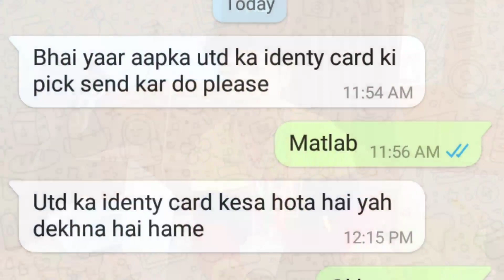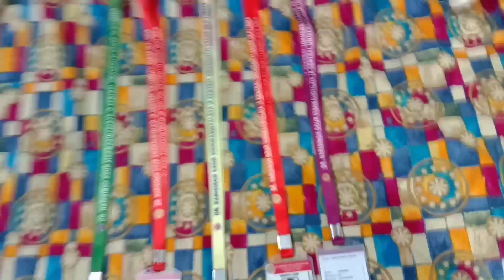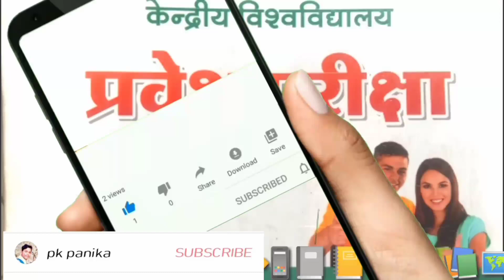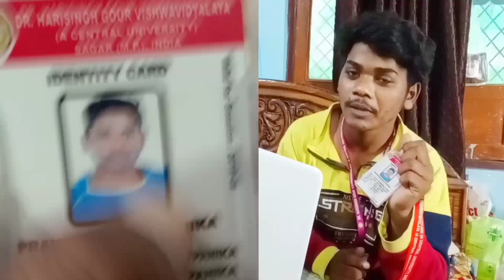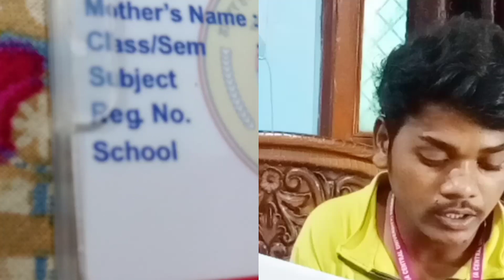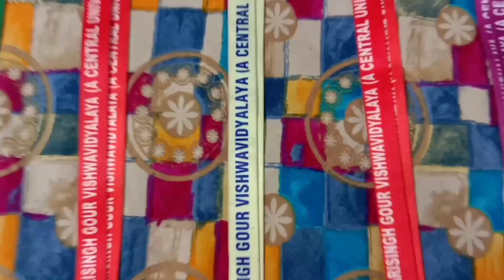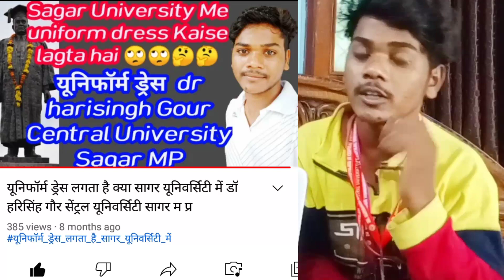यूनिफॉर्म आइडेंटी कार्डHow to get Uniform🤔Identity Card Dr Hari Singh Gour Central University Sagar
Dr Hari Singh Gour Central University Sagar MP
यूनिफॉर्म आइडेंटी कार्ड कैसे लगता है

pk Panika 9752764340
एंट्रेंस एग्जाम प्रोसेस ऑल इंफॉर्मेशन।university sagar mp

entrance exam video 👉👇👉👇👉

Dr hari singh gour university Sagar Mp

In how many days will the entrance exam be held after filling the form?

 टेलीग्राम चैनल👇👉 @pkpanika

How to get Uniform 🤔Identity Card Dr Hari Singh Gour Central University Sagar MP